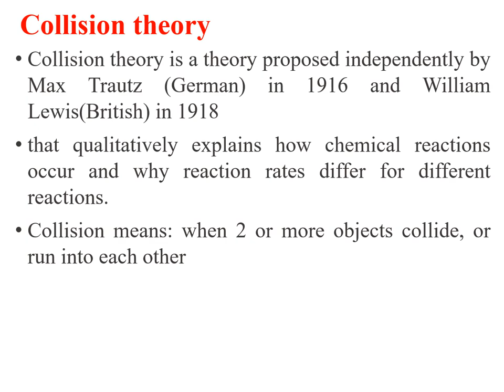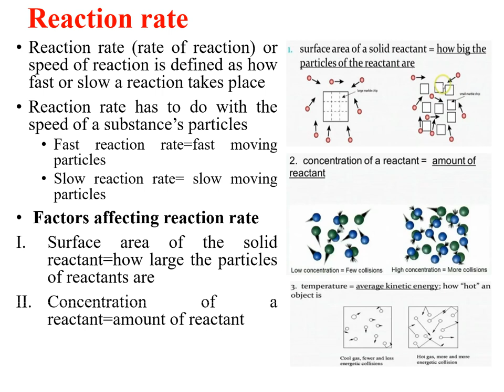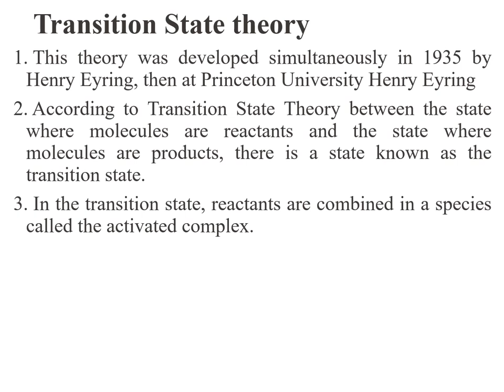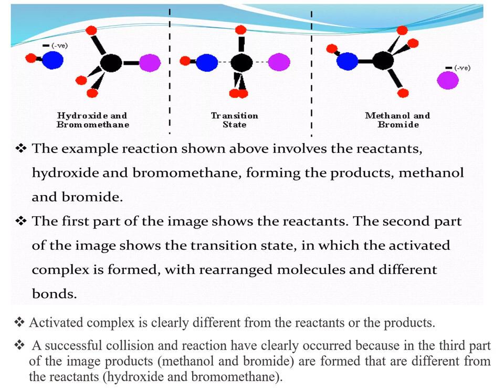Collision theory and Transition theory (Enzyme chemistry/Enzymology)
Collision theory and transition state theory are two theories that are used to explain the reaction rates of different chemical reactions at the molecular level.
Collision theory describes the collisions of gas molecules in gas-phase chemical reactions.
Transition state theory explains the reaction rates by assuming the formation of intermediate compounds that are transition states.
The key difference between collision theory and transition state theory is that collision theory relates to the collisions between gas molecules whereas transition state theory relates to the formation of intermediate compounds in transition states.

Collision theory
Collision theory is a theory proposed independently by Max Trautz (German) in 1916 and William Lewis(British) in 1918
that qualitatively explains how chemical reactions occur and why reaction rates differ for different reactions.
Collision means: when 2 or more objects collide, or run into each other
Collision theory: the theory that only some collisions between particles cause chemical changes. Effective collisions must have enough energy to break pre-existing bonds and form new bonds.

Reaction rate
Reaction rate (rate of reaction) or speed of reaction is defined as how fast or slow a reaction takes place
Reaction rate has to do with the speed of a substance’s particles
Fast reaction rate=fast moving particles
Slow reaction rate= slow moving particles
 Factors affecting reaction rate
Surface area of the solid reactant=how large the particles of reactants are
Concentration of a reactant=amount of reactant
Temperature=average kinetic energy